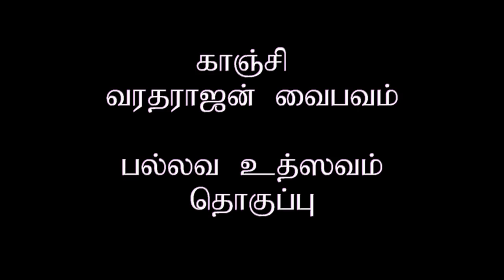Dinamdhorum Divya Desam (A)11 - Kanchi Varadarajan - Pallava Uthsavam Highlights_4m 28s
Kanchi Varadarajan - Pallava Uthsavam Highlights